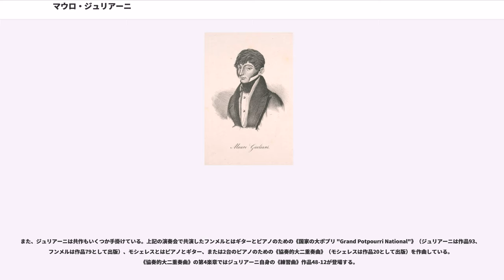マウロ・ジュリアーニ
マウロ・ジュゼッペ・セルジョ・パンタレーオ・ジュリアーニ（Mauro Giuseppe Sergio Pantaleo Giuliani, 1781年7月27日 - 1829年5月8日）は、ナポリ王国のギタリスト・作曲家。19世紀初頭におけるクラシック・ギターのヴィルトゥオーゾの一人と看做されている。

ビシェーリエに生まれるが、早くから兄ニコラとともにバルレッタに移り、その地を学習の拠点とした。初めはチェロの指導を受け、生涯にわたってこの楽器を完全に諦めたわけではなく、またおそらくヴァイオリンも学んでいたらしい。その後ギターに没頭するようになり、わずかな期間で非常に熟練したギター奏者に成長した。ジュリアーニがついた教師については不明であり、ジュリアーニのイタリア時代の活動についても厳密に分かっているわけではない。

マリア・ジュゼッペ・デル・モナコと結婚し、息子ミケーレ（1801年 バルレッタ - ?）を授かる。その後は一時期ボローニャやトリエステに滞在していたらしい。1806年の夏、チェロやギター、対位法の学習を済ませると、家族を残したままウィーンに出向く。この地でヴィルムート嬢（Fräulein Willmuth）という女性と関係を結び、1807年には1女マリアを儲けた。

ウィーンでは、古典派の器楽曲の様式に通じるようになり、1807年には古典派様式による自作の出版に取り掛かる。ヨーロッパ全土に演奏旅行に乗り出し、行く先々で、その超絶技巧や音楽的な趣味が称賛された。大成功をおさめて音楽界の名士となり、19世紀初頭のウィーンで活躍した演奏家や作曲家のなかでも、最高の一人に数えられた。

ジュリアーニは、西洋音楽の状況において、ギターの新たな役割を洗練させた音楽家である。オーストリア帝国の上流社会や、ベートーヴェンやロッシーニのような著名な作曲家にも知られるようになり、ウィーンで最も活動的な演奏家と共演した。1815年にピアニストのヨハン・ネポムク・フンメル（その後はイグナツ・モシェレス）、ヴァイオリニストのヨーゼフ・マイゼーダー、チェリストのメルクとともに、シェーンブルン宮殿の植物園で（入場料が1ドゥカートだったことにちなんで「ドゥカーテン・コンツェルト」と呼ばれた）一連の室内楽の演奏会を行なった。ジュリアーニはこれに出演したことで、ウィーンの音楽環境の中で名声を馳せた。同じく1815年には、ウィーンの帝国議会の名士たちのための公式の演奏家となった。それ以前の1813年12月8日には、ベートーヴェンの《交響曲 第7番》の初演にも（おそらくチェリストとして）参加している。

ウィーンでは、作曲家としてはささやかながら成功した。ジュリアーニは、ほとんど楽譜出版社アルタリアと提携しており、同社がジュリアーニのギター曲の大部分を出版したのだが、その他の地域のあらゆる出版社と取り引きし、自作をヨーロッパ各地に広めてもらった。また、ギター教師としても名声を得て、ボブロヴィッチやホレツキーら、数々の門人を輩出した。

1819年に、主に経済的な理由から、ウィーンを後にする（財産や預貯金は、債権者への返済のために差し押さえられていた）。イタリアに戻ると、トリエステやヴェネツィアに過ごし、ついにローマに落ち着いた。ローマでは大して成功せず、わずかな作品を出版し、1度きりの演奏会を開いただけだった。この間、1813年生まれの娘エミリアは、1821年から1826年まで腹違いの姉妹マリアとともに、ラドラツィオーネ・デル・ジェズー女子修道院で教育を受けている。

1823年7月は、重病の父親を見舞いに、たびたびナポリを訪ねている。両シチリア王国の都では、ジュリアーニの評価が好転し、地方の出版社によって、その他のギター曲を出版してもらうことができた。1826年には、ポルティチにてフランチェスコ1世とボルボーネ家の宮廷のために御前演奏を披露した。この頃がさしずめジュリアーニのナポリ時代であり、同じく巧みなギター奏者に成長した娘エミリアとしばしば共演するようになった。1827年の末までに体を壊し、1828年5月8日にナポリで生涯を閉じた。ジュリアーニの訃報に、ナポリの音楽界はほとんど動揺しなかったという。

ジュリアーニは、ギター曲の作曲家として変奏曲形式を非常に好んだ。変奏曲はウィーンで大変人気のあるジャンルでも...